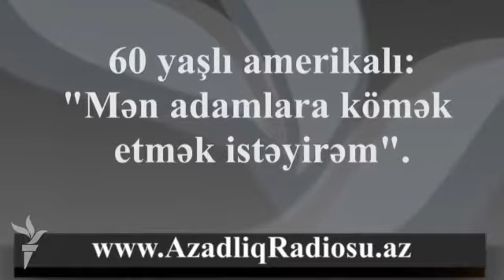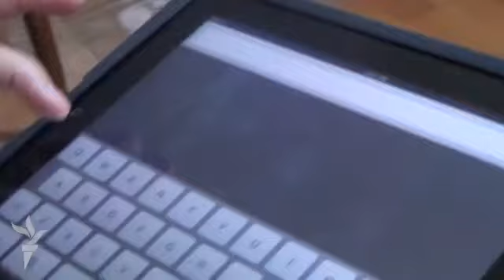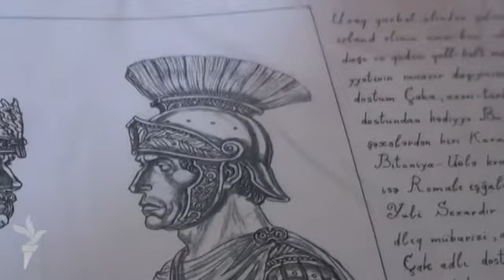60 yaşlı amerikalı: "Mən adamlara kömək etmək istəyirəm"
Gəncədə yaşayan ABŞ-ın Sülh Korpusunun üzvü Janice Allton Azərbaycanla vətənini müqayisə edir.